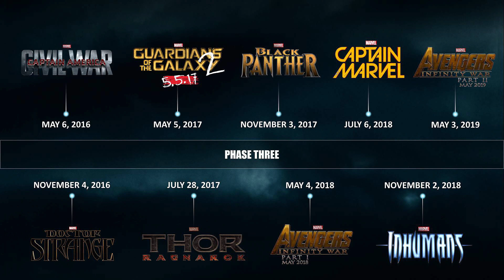Dying: What's the Point?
So Superman died in BvS. IT'S A BIG DEAL RIGHT?!?!?!?. maybe not.